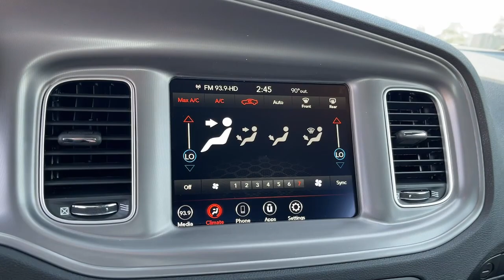2023 Dodge Charger Monrovia, Pasadena, Los Angeles, Montebello, Azusa, CA BP35703R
Granite Pearlcoat Used 2023 Dodge Charger GT available in monrovia, California at Monrovia CDJR. Servicing the Pasadena, Los Angeles, Montebello, Azusa, CA area.

Monrovia CDJR
1305 S Mountain Ave

Recent Arrival! Priced below KBB Fair Purchase Price! 19/30 City/Highway MPGCloth.
Wheels: 20 x 8 Satin Carbon Painted,Cloth Performance Seats,Radio: Uconnect 4C w/8.4 Display,Rear Armrest w/Cupholder Seat,GPS Antenna Input,Power 2-Way Driver Lumbar Adjust,Power 8-Way Driver Seat,HD Radio,Google Android Auto,USB Host Flip,8.4 Touchscreen Display,Apple CarPlay,2-Piece Shark Fin Antenna,Media Hub (2 USB,AUX),1-Yr SiriusXM Guardian Trial,Integrated Center Stack Radio,4G LTE Wi-Fi Hot Spot,For Details,Visit DriveUconnect.com,Integrated Voice Command w/Bluetooth,4-Wheel Disc Brakes,6 Speakers,Air Conditioning,Electronic Stability Control,Front Bucket Seats,Front Center Armrest,Leather Shift Knob,ParkView Rear Back-Up Camera,Spoiler,Tachometer,ABS brakes,Alloy wheels,Anti-whiplash front head restraints,Automatic temperature control,Brake assist,Bumpers: body-color,Delay-off headlights,Driver door bin,Driver vanity mirror,Dual front impact airbags,Dual front side impact airbags,Four wheel independent suspension,Front anti-roll bar,Front dual zone A/C,Front reading lights,Fully automatic headlights,Garage door transmitter: HomeLink,Heated door mirrors,Illuminated entry,Knee airbag,Low tire pressure warning,Occupant sensing airbag,Outside temperature display,Overhead airbag,Overhead console,Panic alarm,Passenger door bin,Passenger vanity mirror,Power door mirrors,Power driver seat,Power steering,Power windows,Rear anti-roll bar,Rear reading lights,Rear seat center armrest,Rear window defroster,Remote keyless entry,Speed control,Split folding rear seat,Steering wheel mounted audio controls,Telescoping steering wheel,Tilt steering wheel,Traction control,Trip computer,Variably intermittent wipers,Front beverage holders,Auto-dimming Rear-View mirror,Speed-Sensitive Wipers,Compass,AM/FM radio: SiriusXM,Emergency communication system: SiriusXM Guardian,Apple CarPlay/Android Auto,BLACK  CLOTH PERFORMANCE SEATS,QUICK ORDER PACKAGE 2EH  -inc: Engine: 3.6L V6 24V VVT  Transmission: 8-Speed Automatic (8HP50),GRANITE PEARLCOAT,MANUFACTURERS STATEMENT OF ORIGIN,WHEELS: 20 X 8 SATIN CARBON PAINTED  (STD),TRANSMISSION: 8-SPEED AUTOMATIC (8HP50)  (STD),ENGINE: 3.6L V6 24V VVT  (STD),FRONT LICENSE PLATE BRACKET,Rear Wheel Drive,Power Steering,ABS,4-Wheel Disc Brakes,Brake Assist,Aluminum Wheels,Tires - Front Performance,Tires - Rear Performance,Heated Mirrors,Power Mirror(s),Rear Defrost,Intermittent Wipers,Variable Speed Intermittent Wipers,Rear Spoiler,Daytime Running Lights,Automatic Headlights,LED Headlights,AM/FM Stereo,Satellite Radio,MP3 Player,Auxiliary Audio Input,HD Radio,Requires Subscription,Premium Sound System,Satellite Radio,Steering Wheel Audio Controls,HD Radio,Requires Subscription,Premium Sound System,AM/FM Stereo,Satellite Radio,HD Radio,Requires Subscription,MP3 Player,Auxiliary Audio Input,Power Driver Seat,Pass-Through Rear Seat,Rear Bench Seat,Adjustable Steering Wheel,Trip Computer,Power Windows,Leather Steering Wheel,Keyless Entry,Power Door Locks,Keyless Start,Keyless Entry,Power Door Locks,Remote Trunk Release,Universal Garage Door Opener,Cruise Control,Climate Control,Multi-Zone A/C,A/C,Cloth Seats,Bucket Seats,Driver Vanity Mirror,Passenger Vanity Mirror,Driver Illuminated Vanity Mirror,Passenger Illuminated Visor Mirror,Auto-Dimming Rearview Mirror,Floor Mats,Keyless Start,Smart Device Integration,MP3 Player,Smart Device Integration,Telematics,Remote Engine Start,Requires Subscription,WiFi Hotspot,Bluetooth Connection,Power Windows,Power Door Locks,Trip Computer,Driver Adjustable Lumbar,Immobilizer,Traction Control,Stability Control,Traction Control,Front Side Air Bag,Rear Parking Aid,Tire Pressure Monitor,Driver Air Bag,Passenger Air Bag,Front Head Air Bag,Rear Head Air Bag,Passenger Air Bag Sensor,Knee Air Bag,Child Safety Locks,Back-Up Camera